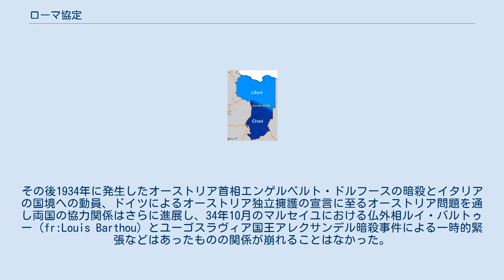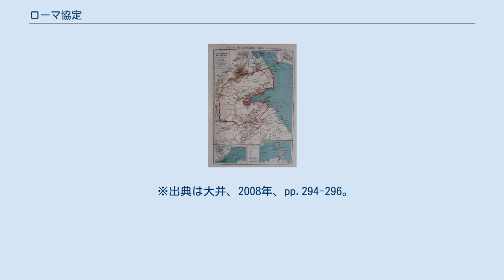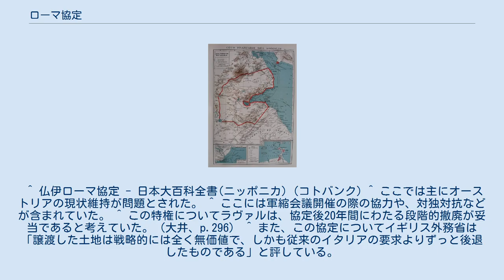ローマ協定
ローマ協定における主要な領土調整の対象となった伊領リビア・仏領チャド境界部のアオゾウ地帯(英wiki) ローマ協定（ローマきょうてい、仏伊ローマ協定と呼ぶ場合も）とは、1935年1月7日にイタリアとフランスの間で結ばれた二国間協定である。
 ローマ協定は、膨張するナチス・ドイツに対抗するべく対伊関係改善を目指していたフランス外相ピエール・ラヴァルと、イタリア首相ベニート・ムッソリーニの間で結ばれた二国間協定である。
表向きには「伊仏友好」「東欧における現状維持」を合意内容としていたが、伊仏間での主題はアフリカにおける植民地の調整と、ナチス・ドイツがオーストリアを吸収した際の対応であり、ムッソリーニはこの協定をエチオピア侵略に対するフランスによる黙認の根拠とした。
 ヴェルサイユ条約の締結後、民族自決の原則を根拠にトリエステやダルマチアが自国領土であるべきとするユーゴスラヴィアの要求を、ロンドン秘密条約での合意を破棄してフランスが支持し、さらにアフリカでも上記条約に依ったイタリアの要求を受け入れなかったことから両国の関係は終戦直後から険悪であった。
その後もフランスはチュニジアでの在住イタリア人の法的地位問題で紛争を抱え、海軍軍縮においてもイタリアとの均等配分を拒否していく一方、イタリアもまた一貫してヴェルサイユ条約の改訂・修正を要求する側に立ち、旧敗戦国の主張に追随していくなど両国間の関係は悪化の一途をたどっていた。
 しかし、ナチ党による政権掌握は両国の認識を一変させることとなる。
ヒトラーの主張するオーストリア併合はイタリアにドイツと国境を接する危険性をもたらしたことから、オーストリア併合を阻止するという点で両国の利害が一致、急速に関係改善が進められた。
その後1934年に発生したオーストリア首相エンゲルベルト・ドルフースの暗殺とイタリアの国境への動員、ドイツによるオーストリア独立擁護の宣言に至るオーストリア問題を通し両国の協力関係はさらに進展し、34年10月のマルセイユにおける仏外相ルイ・バルトゥー（fr:Louis Barthou）とユーゴスラヴィア国王アレクサンデル暗殺事件による一時的緊張などはあったものの関係が崩れることはなかった。
 暗殺されたバルトゥーの後任としてピエール・ラヴァルが外相に就任すると両国間の関係改善はさらに進められ、当時イタリア外務次官として事実上の外務大臣として動いていたフルヴィオ・スーヴィッチ（it:Fulvio Suvich）とイタリア外務官房長アロイジの協力の下1935年1月ラヴァルはローマを訪問、協議の末ローマ協定の締結が宣言された。
この時ムッソリーニはラヴァルにエチオピアにおけるフリーハンドを要求し、ラヴァルはこれを口頭で承認した。
 協定によって設定された新たな伊領エリトリア・仏領ソマリランド国境。
これにより仏領ソマリランドの南部海岸線はバブ・エル・マンデブ海峡まで後退した。
 ※出典は大井、2008年、pp.294-296。
 仏伊協力に関する一般的宣言 東欧諸国の領土安全の尊重 諸問題に関する仏伊間の協議 アフリカ植民地の調整 これによりフランスはイタリアに対しリビアの砂漠の一部11万4000平方キロメートル、エリトリア・ソマリアの800万平方キロメートルを割譲し、エチオピアに所有していたジブチ・アディスアベバ間約54kmのうち30km分の株から全体の25%の株をイタリアに売却した。
また、仏領チュニジアに住むイタリア人に特権的地位を与えた。
 ローマ協定にはイタリアに対し「エチオピアにおけるフリーハンドを与える」とする秘密条項があったとされ、ムッソリーニは1935年イギリス外相アンソニー・イーデンがローマを訪問した際、協定を根拠にエチオピアへの膨張に対するフランスの承認を主張したが、イーデンはラヴァルの言う「フリーハンド」は経済的領域に限定してのものであると主張し、ラヴァルもまた回顧録の中で協議においてムッソリーニに対し「あなたは今後エチオピアで自由な行動ができる。しかし力による行為を完成するためにその自由な行動を乱用してはならない」と強調したと主張している（もっとも、イタリア外務省もラヴァルの「フリーハンド」について、それが実際には経済的領域に限定されたものであることを認識していた。）。
 ^ 仏伊ローマ協定 - 日本大百科全書(ニッポニカ)（コトバンク) ^ ここでは主にオーストリアの現状維持が問題とされ...